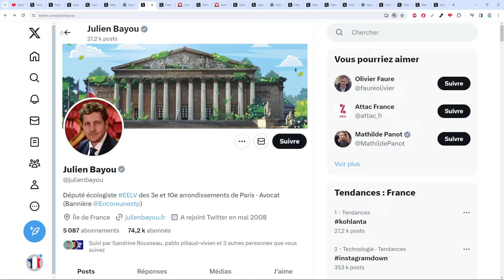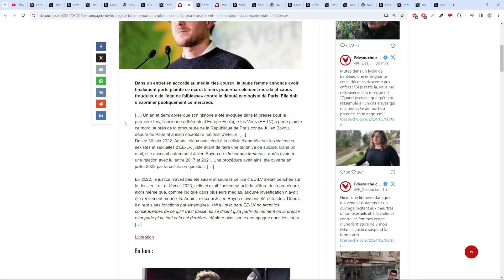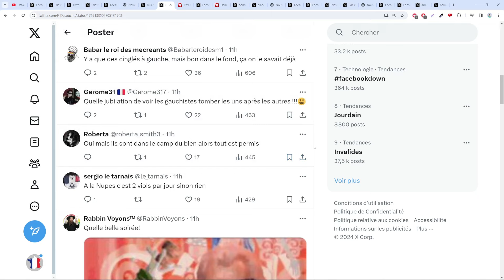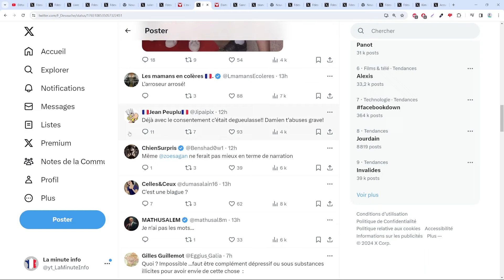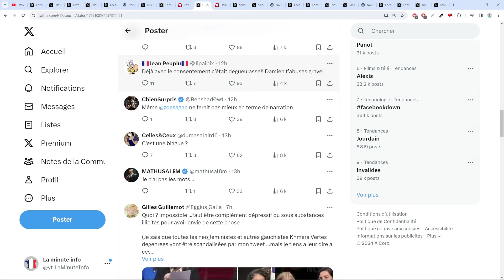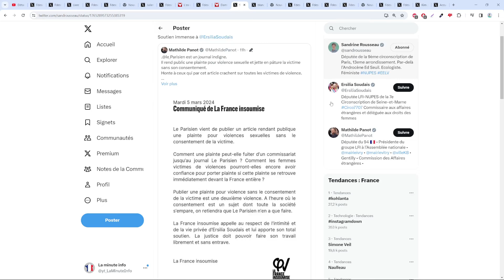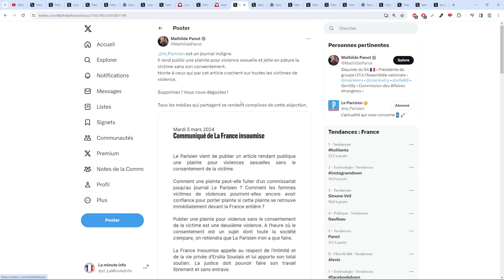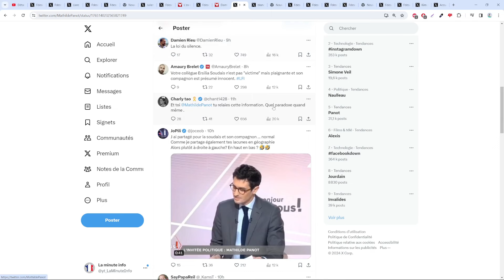LES GAUCHISTES S'EFFONDRENT , DEUX PLAINTES POUR AGRESSION SUR 2 MEMBRES DE LA LFI / NUPES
Sommaire :
00:00 La plainte contre julien bayou
03:15 La plainte de ersilia soudais contre damien cassé
05:38 Sandrine rousseau dit que c'est à cause de l'extrême droite
08:29 Fin et outro

- Sandrine rousseau a supprimer son tweet , comme d'habitude , mais il y a toujours celui de mathilde panot